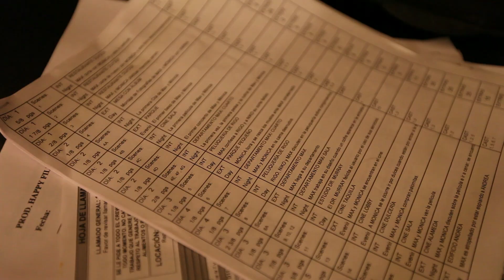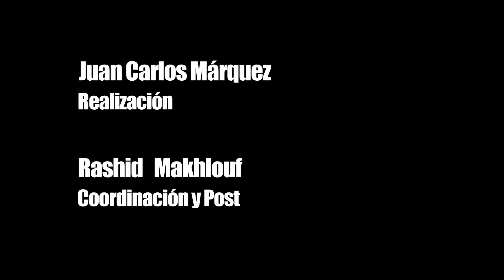tiemposfelices SEMANA 1 Detrás de Cámaras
Primera semana de rodaje de una comedia romántica...